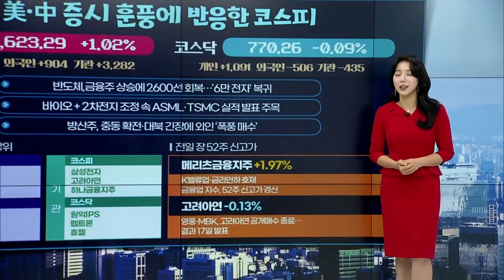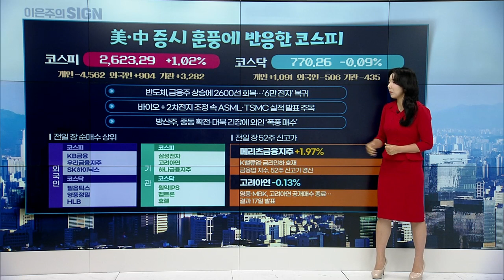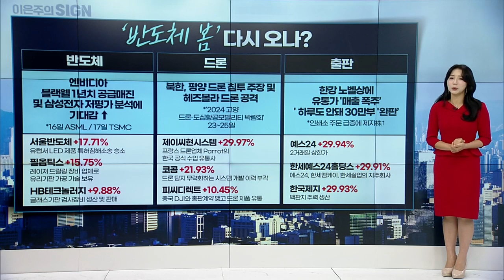🚀〈한미한판〉 엔비디아에 환호한 시장... '반도체 봄' 다시 올까? | Market Signal (20241015)